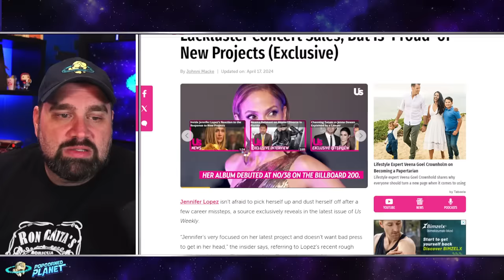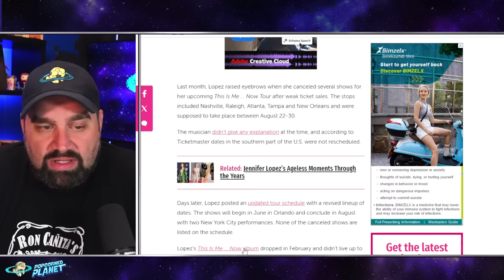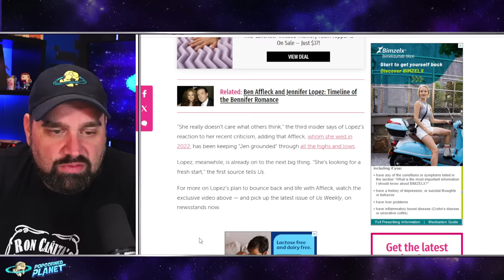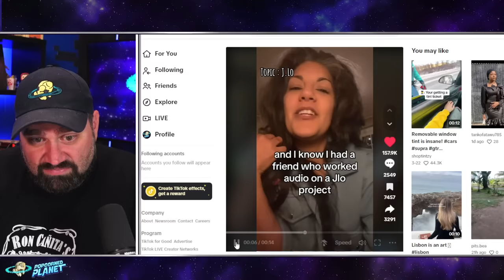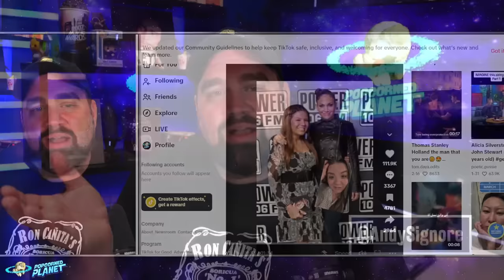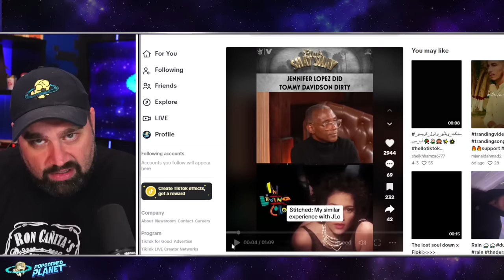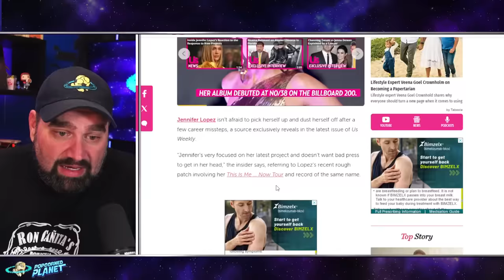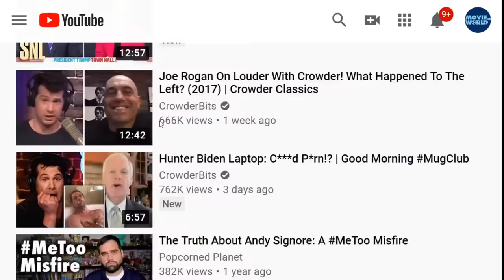OUCH! Jennifer Lopez REACTS to Internet HATING HER & JLo Makes It Worse?!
Excerpt from TheThings.com
Diddy Was Noticeably Uncomfortable When Howard Stern Asked Him About J-Lo and Ben Affleck In 2003
Diddy didn't appear to be interested in answering questions about Jennifer Lopez during the height of "Bennifer."
 When being interviewd by Howard Stern in 2003, Diddy was asked if J.Lo's butt was the best in the business.
 Diddy and J.Lo worked on her debut album; their highly publicized relationship did not work out, but Diddy wished her the best with Affleck.
 J.Lo alleged that Diddy was unfaithful, causing her much distress, but Diddy was unwilling to discuss that part of his past on with Stern.
Diddy and Jennifer Lopez had one of the most publicized relationships in music at the end of the 90s and into the early 00s. The two worked together on Lopez's debut album and formed a relationship that saw them posing on red carpets everywhere.
After their union came to an end, Lopez continued to have highly publicized relationships, including a famous engagement to Ben Affleck. Lopez and Affleck's engagement was so closely followed, that the media even dubbed them "Bennifer."
During an appearance on The Howard Stern Show, Diddy was asked about his ex and her then new fiancé. While Diddy tried to remain respectful, he seemed to be quite uncomfortable with the questions regarding Lopez.

Jennifer Lopez got honest about past ab*sive relationships before ex Diddy’s home raids
Love don’t cost a thing.
In the wake of Sean “Diddy” Combs’ homes being raided on Monday, his old relationship with Jennifer Lopez is back in the spotlight.
Combs, 54, and Lopez, 54, dated for two years, from 1999 to 2001.
Lopez once revealed how Combs was the first man to cheat on her, telling Vibe magazine in 2003 that their relationship “was the first time I was with someone who wasn’t faithful. I was in this relationship with Puff where I was totally crying, crazy and going nuts, it really took my whole life in a tailspin.”

Excerpt from Rolling Stone
Sean Combs’ Homes Raided as Part of S*x Tr*fficking Investigation
Officials descended upon the rap mogul's Los Angeles and Miami homes on Monday, four months after singer Cassie accused him of se*ual a**ault and s*x tr*fficking
OFFICIALS RAIDED TWO of Sean Combs‘ homes on Monday, a law-enforcement source confirmed to Rolling Stone, as part of a federal s*x-tr*fficking investigation. Led by Homeland Security, the raid was carried out just four months after the rap mogul’s ex-girlfriend, singer Cassie, accused Combs of s*x tr*fficking.
Helicopters and agents were seen swarming Combs’ Los Angeles mansion on Monday afternoon. Footage of the scene appeared to show some men — later identified as Combs’ sons Justin and King — detained and waiting outside of the Holmby Hills house. Officials were also present at Combs’ Miami residence. Combs was in Florida at the time of the raid, according to NBC News, and officials reportedly seized his phones before the Bad Boy Records executive was scheduled to leave for a trip to the Caribbean.

Or Send Packages, Toys & Fan Mail To:
Andy Signore
16350 Bruce B Downs Blvd